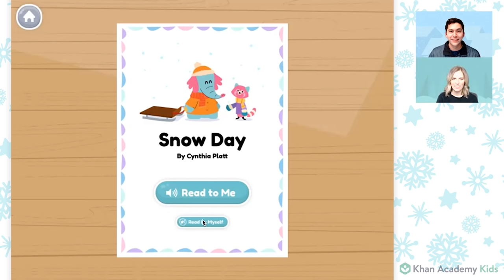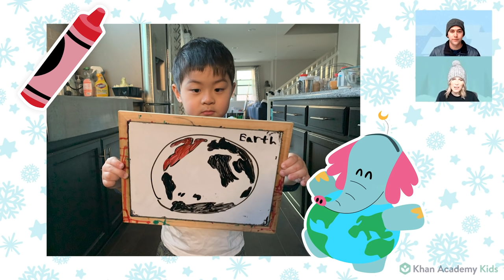Sledding Storytime with Ollo And Reya | Let’s Play In The Snow | Circle Time with Khan Academy Kids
Welcome to Circle Time with Khan Academy Kids! Bundle up for winter storytime with Sophie and friends from the Khan Kids crew. Read the book Snow Day by Cynthia Platt, where Ollo helps Reya learn how to sled. Through Ollo’s caring friendship, Reya’s fear about sledding turns into fun and excitement. Then, join our friends for Show & Tell to see them play in real and pretend snow. What fun!

We’d love to see more photos and videos from kids.

You can also access all of our Circle Time videos on our Circle Time Playlist,